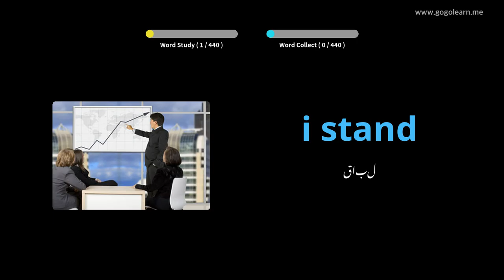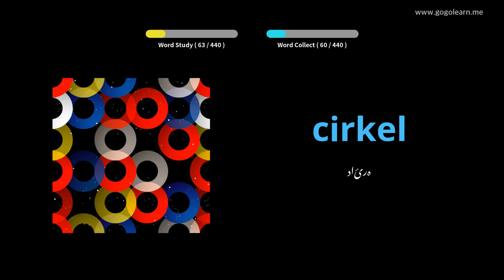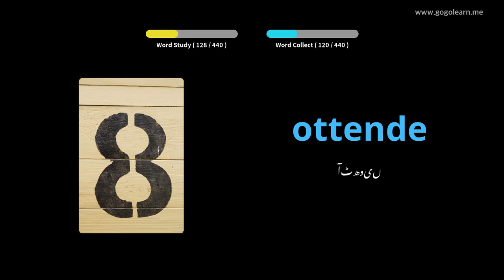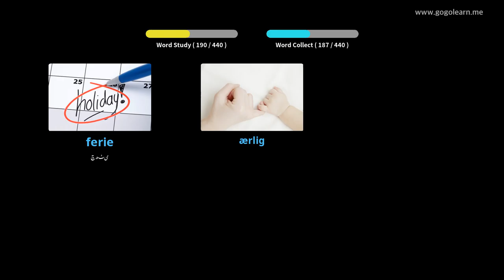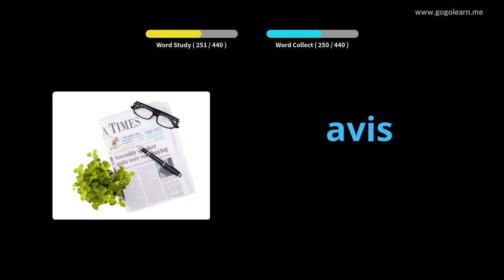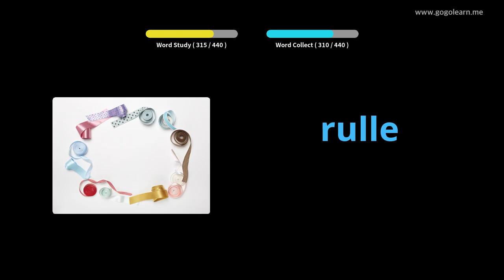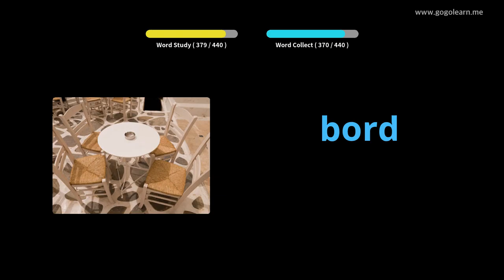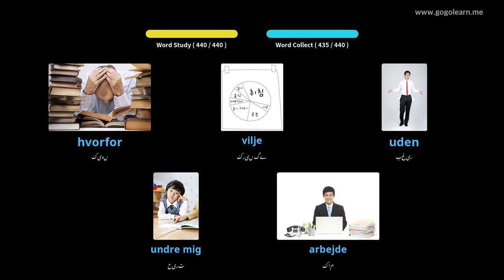ڈنمارک کے الفاظ پرائمری اسکول |Golearn